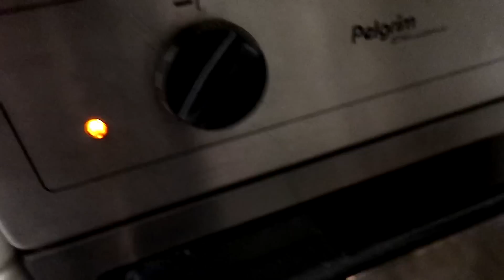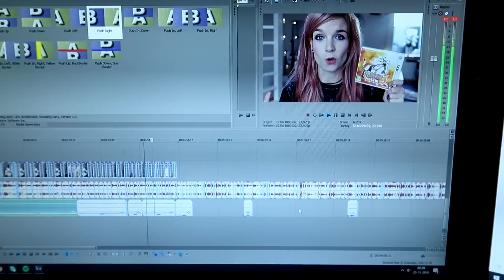Vogeltjes voeren | WEEKVLOG 56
In deze weekvlog ga ik vogels voeren op de roofvogelboerderij in Berkel en Rodenrijs en doe ik Just Dance 2017 met mijn lieve vriendinnetjes. Ik ben niet betaald door de roofvogelboerderij. Het werd mij wel gratis aangeboden en dat vond ik gewoon te gek! Voor mezelf, maar ook voor de weekvlog :)

✲ FANMAIL ✲
1012 RZ Amsterdam